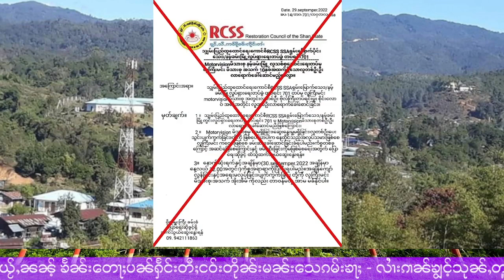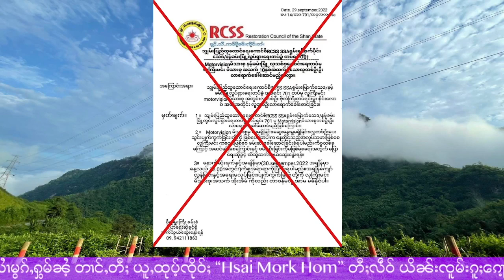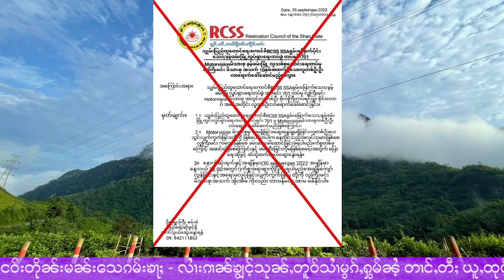ၾၢင့်! မီးၵူၼ်းဢၢင်ႈၸိုဝ်ႈသိုၵ်းတႆးသေ ၵဵပ်းငိုၼ်း! - 1/10/2022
1/10/2022
Thanks Photo to Owner